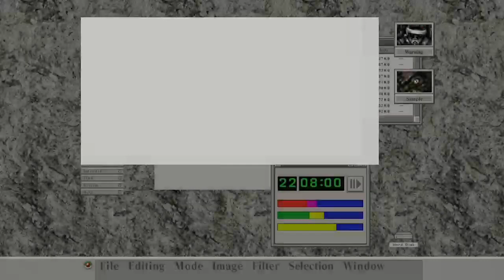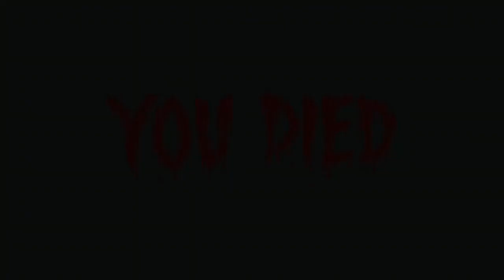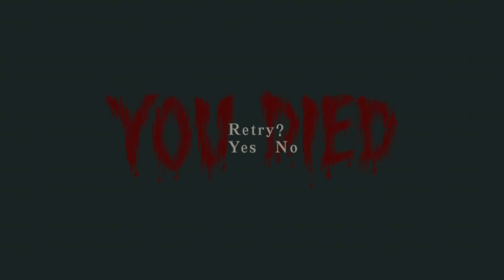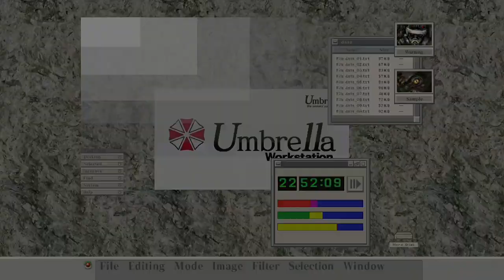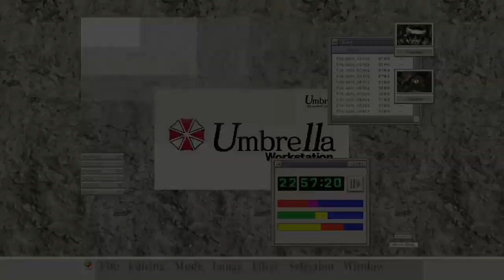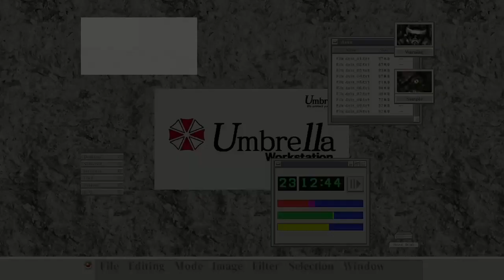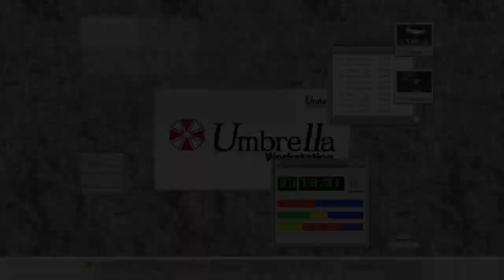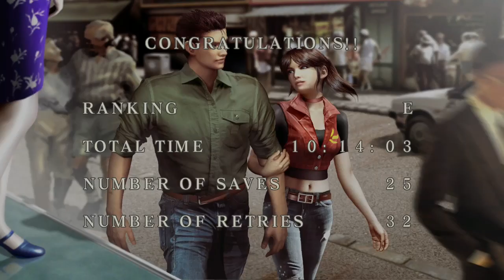Resident Evil Code Veronica X - Final Fight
In this episode. Chris fights against Alexia one again to put an end to this once for all, Now Claire and Chris must escape before the facility self-destructs.